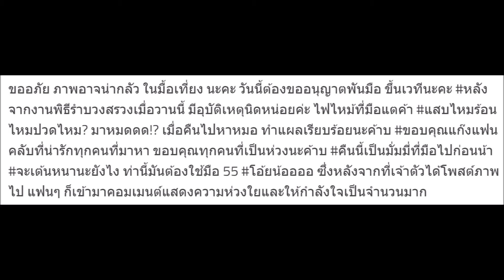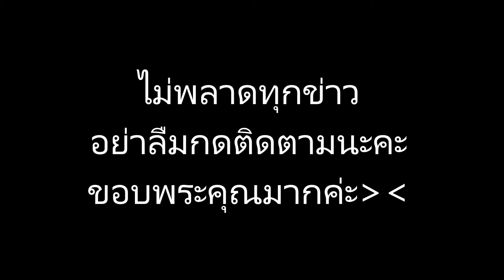ตกใจหนักมาก! เมื่อ “กระแต อาร์สยาม” โพสต์มือที่พุพองไปด้วยไฟ